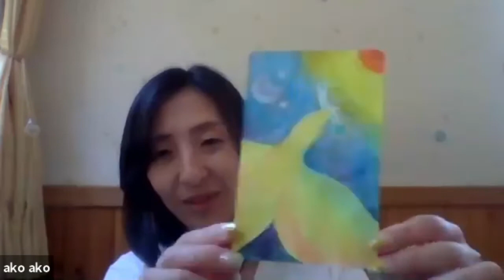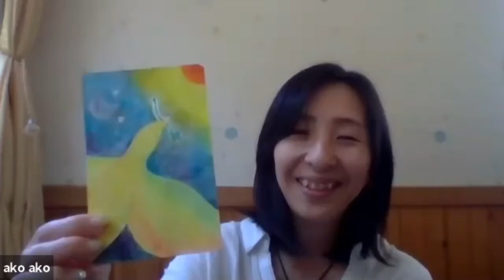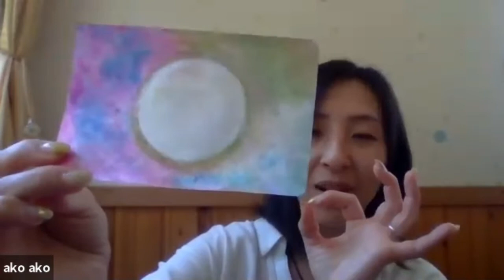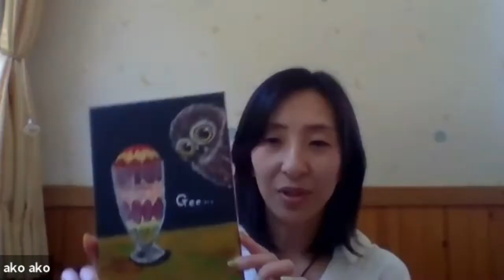高次元ラウンジ『YouTubeチャレンジ!!』Vol.３